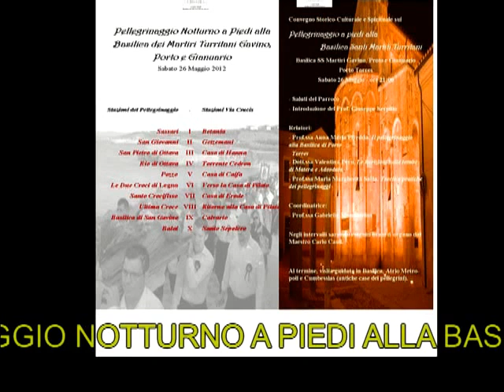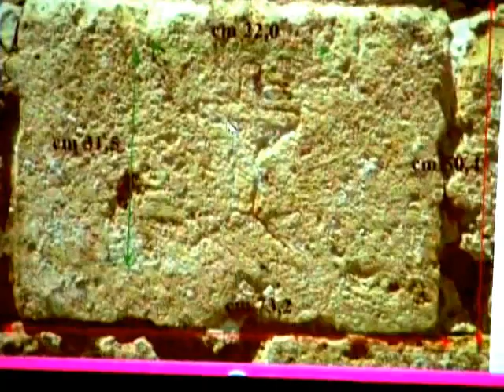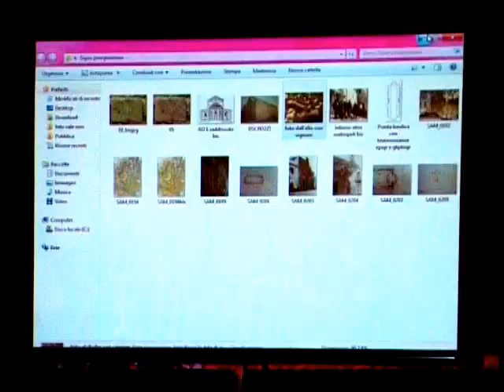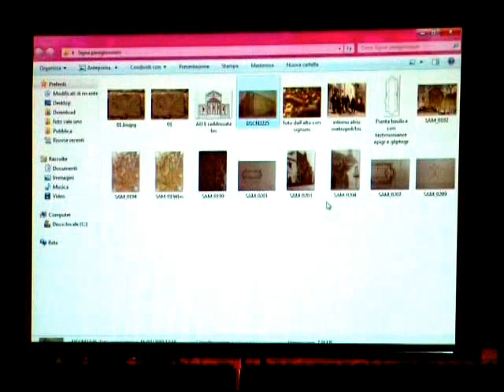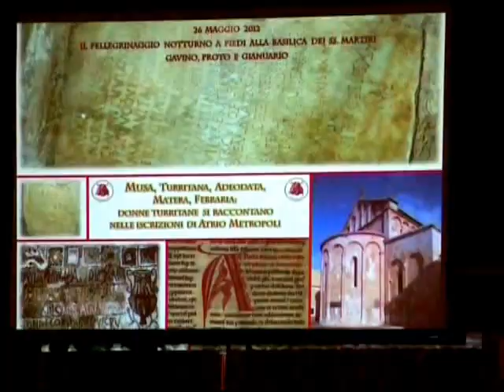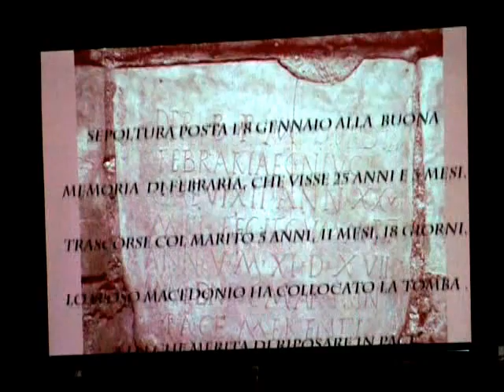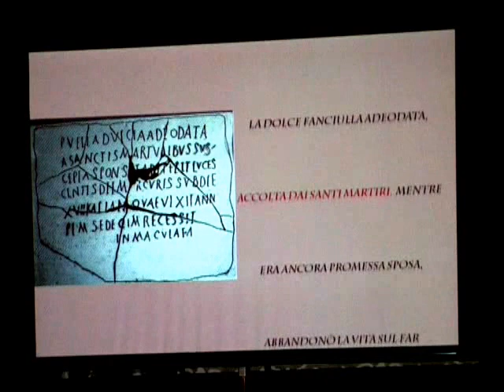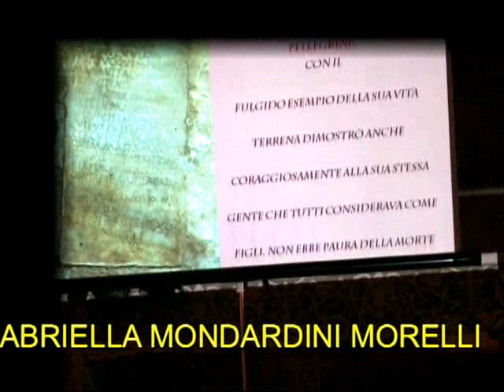PORTO TORRES-S.GAVINO-CONVEGNO PELLEGRINAGGIO 26 05 2012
CONVEGNO SUL PELLEGRINAGGIO  NOTTURNO A PIEDI ALLA BASILICA DEI MARTIRI TURRITANI GAVINO, PROTO E GENUARIO.
PORTO TORRES SABATO 26 MAGGIO 2012.
COORDINATRICE
PROF. SSA GABRIELLA MONDARDINI
REALATORI
PROF. GIUSEPPE SERPILLO
PROF,SSA ANNA MARIA PIREDDA
DOTT.SSA  VALENTINA PERU
ORGANO: MAESTRO CARLO CAULI